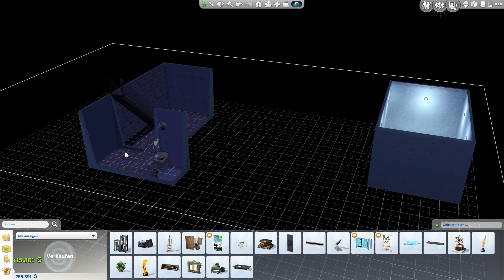Sims 4 [Zeit für Freunde]: Jetzt gibt's dick Kohle! #680 | Let's Play ★ [GERMAN/DEUTSCH]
Let's Play Sims 4 Zeit für Freunde mit zaaap! [GERMAN/DEUTSCH]

Outdoor-Leben
An die Arbeit
Luxusparty Accessoires
Sonnenterrassen Accessoires
Wellness Tag
Coole Küchen Accessoires
Grusel Accessoires
Zeit für Freunde
Heimkino Accessoires